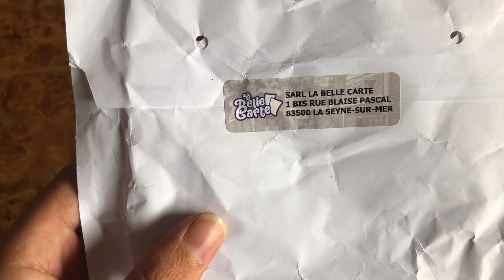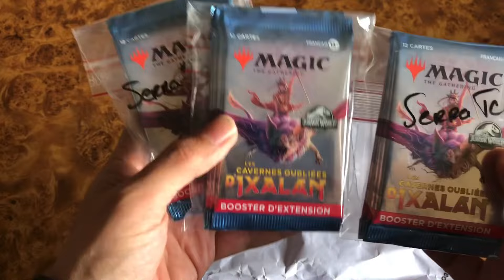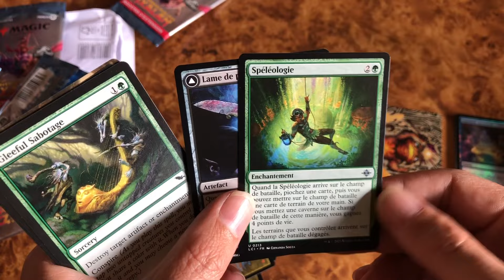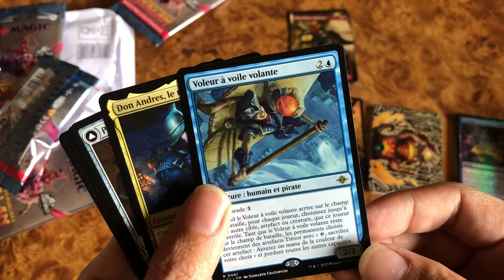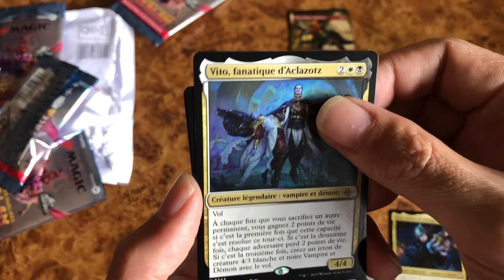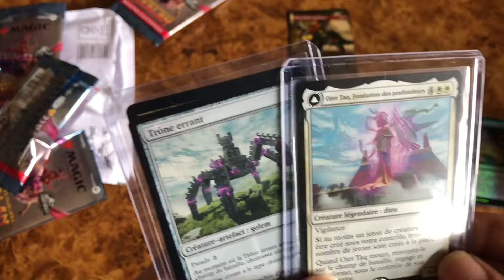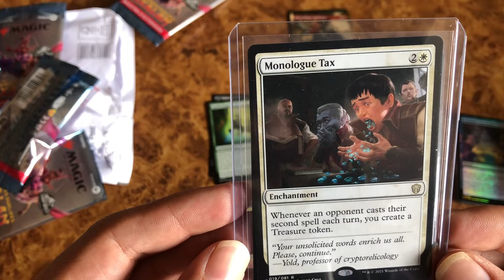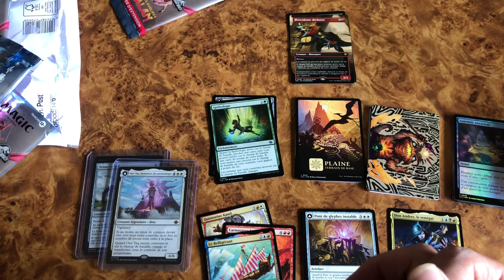VOGGT réception Colis de la Boutique LaBelleCarte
Yop tout le monde on se retrouve pour une réception de la boutique de Val&PL, LaBelleCarte ils m ont sortit de belles choses, merci à eux
Des bisous